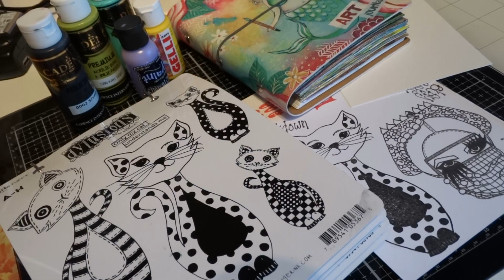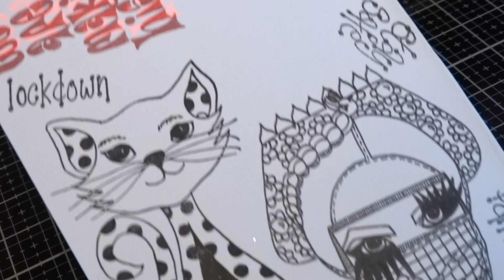Art journal page Pademic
Dylusions stamps
-Dylusions cling mount stamp set - Pandemic
-Dylusions Cling Stamp Puddy Cat

Verf/Paint
Cadence Premium Acrylverf
-Kiwi yesili/ kiwi groen
-Siyah/ Zwart
-N Yesil/ Munt groen

Dylusions paint
-Lilac

Gelli art paint Yellow

Art by Marlene limited edition advent calendar stamps

Versafine clair inkt
-Monarch
-Summertime
-Charming pink